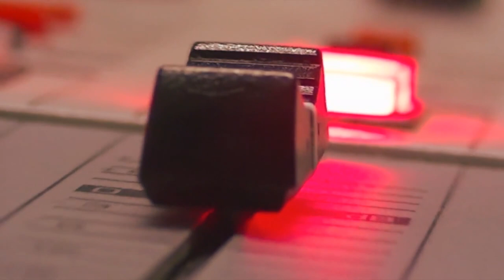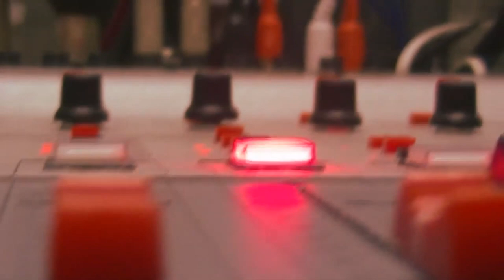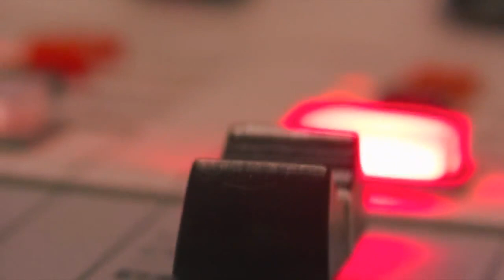GUSTAVO CAPELLA LOCUTOR SKORPIO FM REFLEXIONES EN EL DIA DEL LOCUTOR